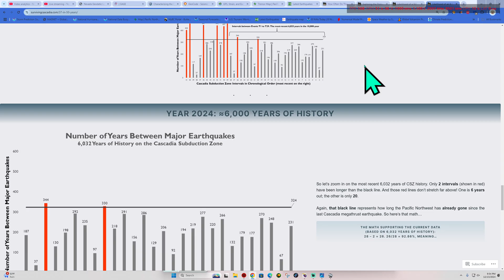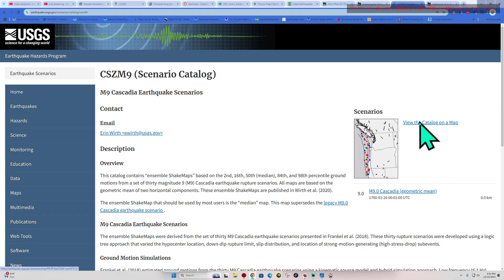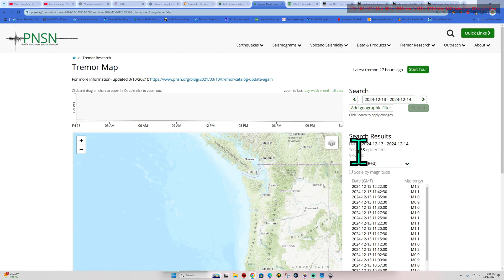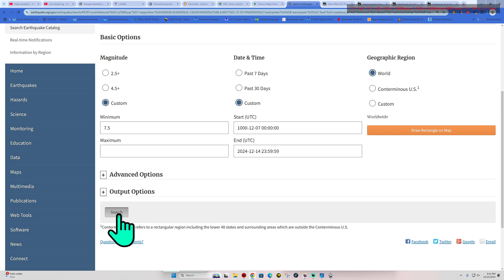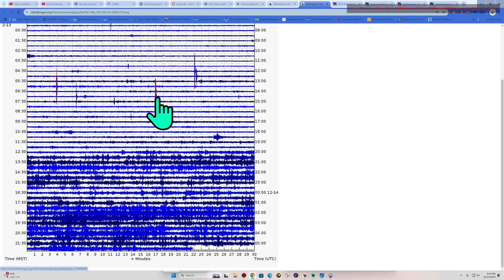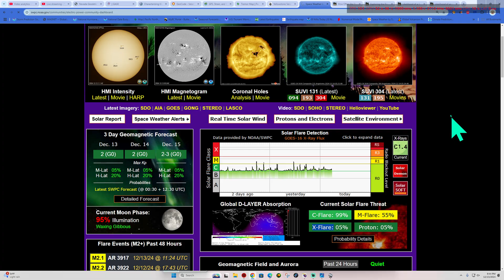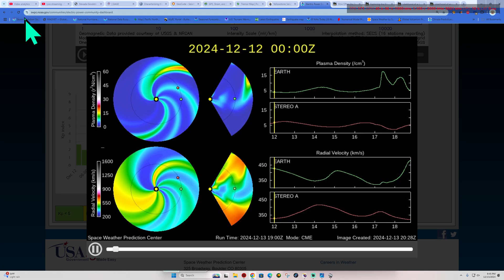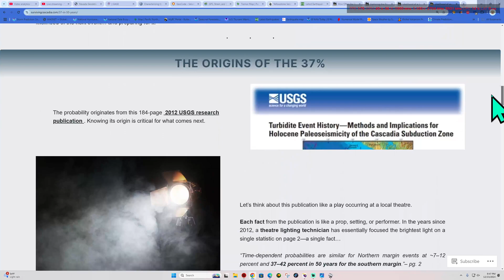More Elevated Quake activity in Northern California Tonight. Friday Night update 12/13/2024